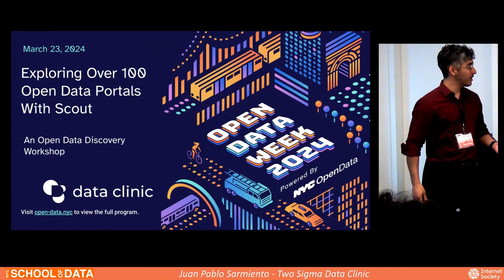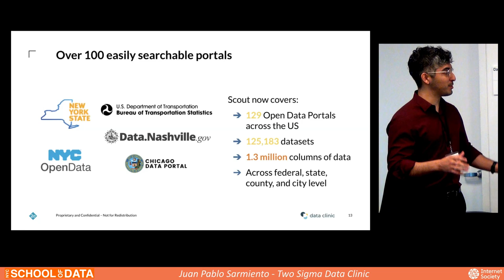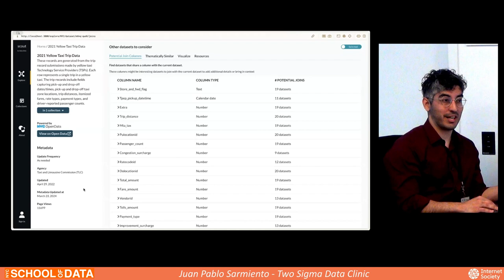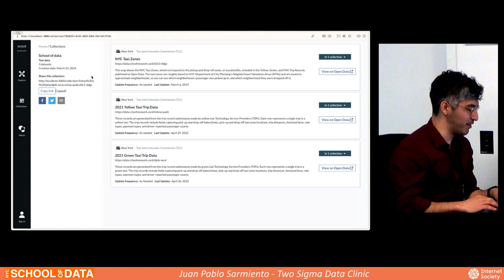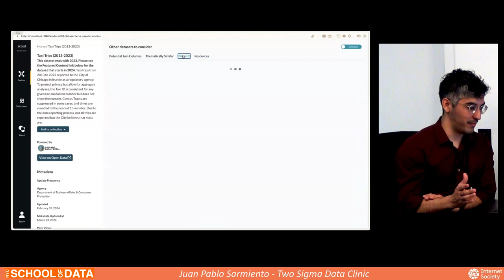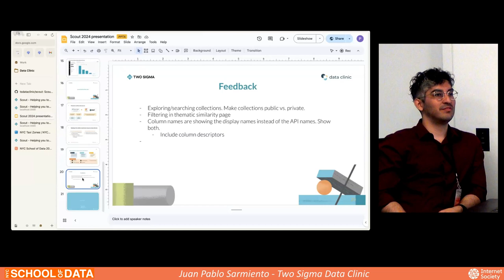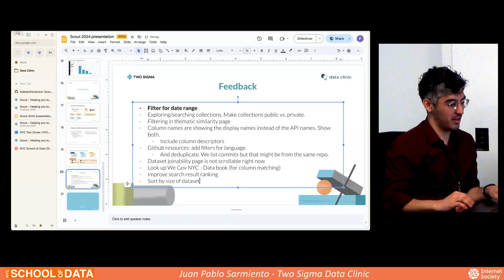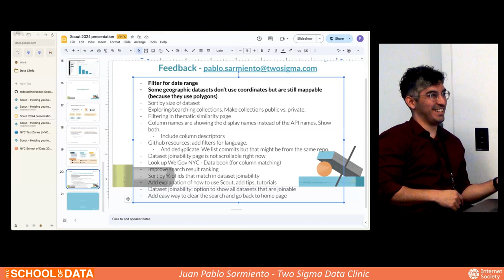10 Exploring Over 100 Open Data Portals With Scout: An Open Data Discovery Workshop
10 Exploring Over 100 Open Data Portals With Scout: An Open Data Discovery Workshop
Juan Pablo Sarmiento - Full Stack Engineer, Two Sigma Data Clinic

How often do you have a new idea and wonder if there's an open dataset out there for you already? How often do you work with government data and struggle to find what you need? Ever tried doing some independent research but just didn't know where to start looking for data?
Scout is a data discovery tool to browse over 100,000 open datasets from over 120 open data portals. You can search for datasets thematically, visualize the data you find, surface joinable datasets, and create curated collections that you can share with others.
Join us for a workshop on how to use Scout's many data discovery features to inform your next open data project. Whether you're a transit enthusiast or a parks lover, Scout will find a dataset for you. Bring your personal computer (optional) if you want to follow along the Scout workshop and start exploring the world's data with us. Part of this workshop will also include a feedback session where you can tell us the features you want to see us build for next year. Come be a part of defining Scout's roadmap!